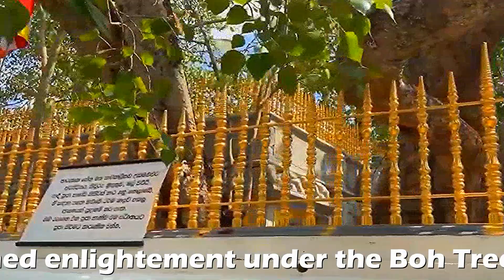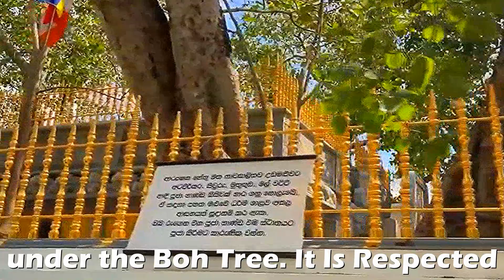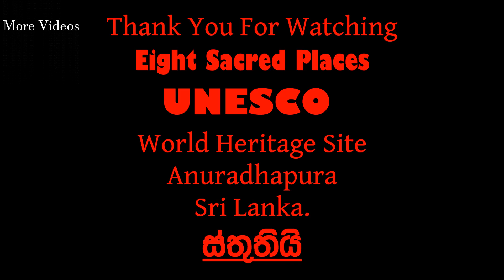Sri Lanka - 8 Sacred Places (අටමස්ථාන.) UNESCO Heritage Site Anuradhapura.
The sacred places are known as
# Jaya Sri Maha Bodhiya, # Ruwanwelisaya, # Thuparamaya, # Lovamahapaya, # Abhayagiri Dagaba, # Jetavanarama, # Mirisaveti Stupa , # Lankarama.
They are situated in Anuradhapura, the capital of the ancient Anuradhapura Kingdom.

District - Anuradhapura